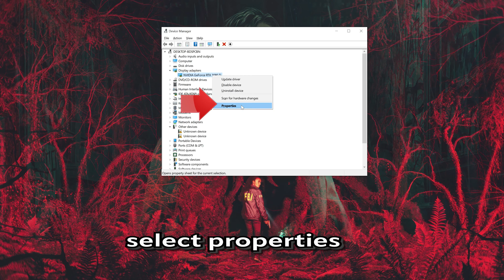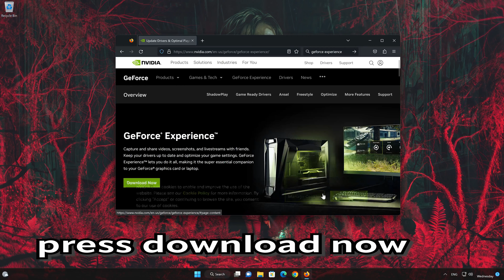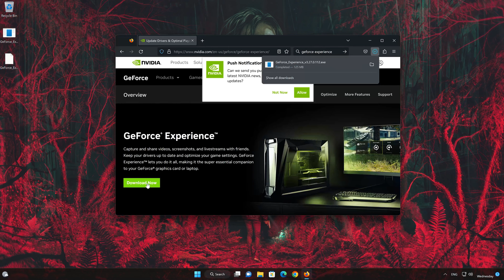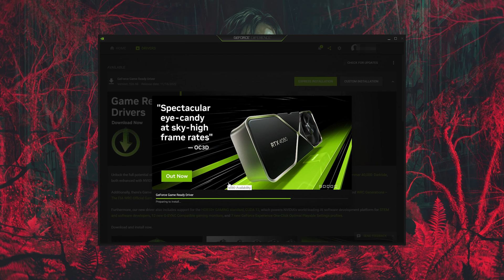Alan Wake 2 GPU Outdated Error Your GPU Driver Is Outdated Fix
If you try to launch alan wake two And you get the error, Your GPU driver is outdated. Please updated to a newer version. then this means that you need the latest driver for your graphics card to be able to run the game. . So in this tutorial we we present you with two solutions so you can resolve this issue.